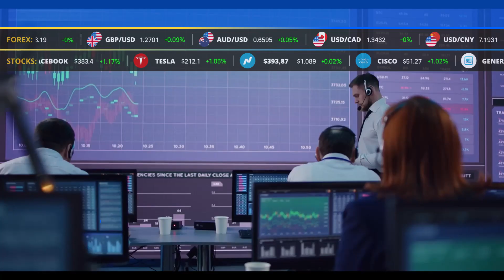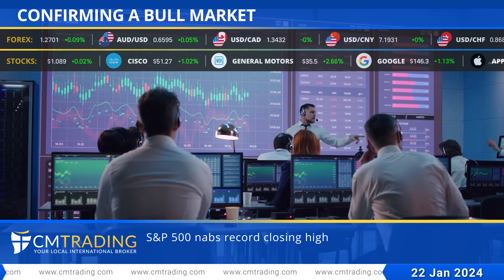CMTrading Daily financial news 22 01 2024